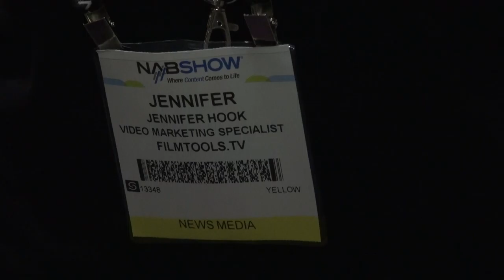BREAKING ALL THE RULES